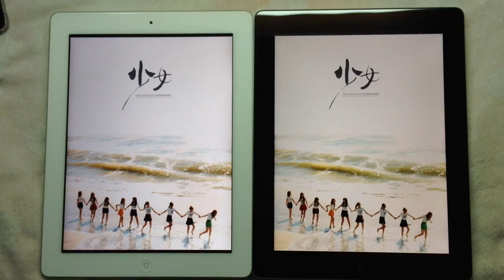新iPad(3) vs iPad 2 螢幕比較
《iPhone 4S 揭密版究極強化×100》